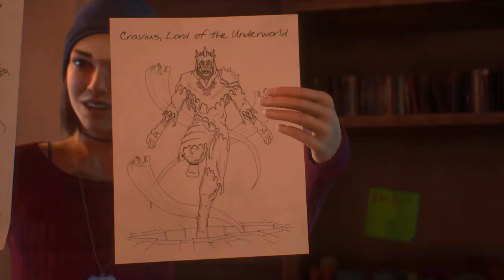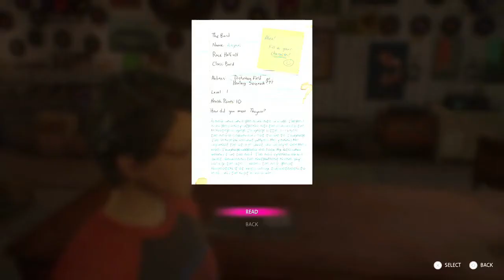Life is Strange: True Colors Open World Exploration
Life is Strange True Colors features an open world experience which is different from other Life is Strange games. The freedom isn't incredible in Life is Strange True Colors, but it's still neat to freely come in and out of buildings and explore almost the whole town of Haven Springs.

Along the way, you can have Alex use her power to see how citizens of the Colorado town are feeling emotionally about their situations. I also stream every Friday!